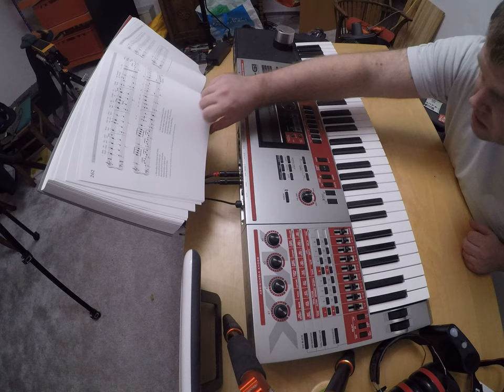music for women and eggs